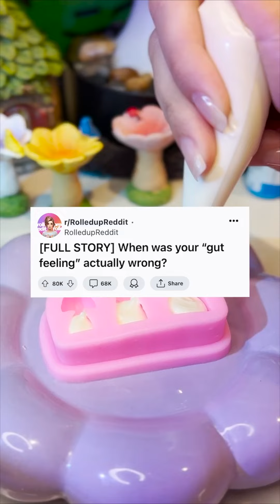[FULL STORY] When was your “gut feeling” actually wrong? 🤯😱🤦🏻‍♀️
[FULL STORY] When was your “gut feeling” actually wrong? askreddit cake reddit redditreadings liked the video, don't forget to leave a like and subscribe for more daily content 🤪❤️ Turn on the post notification so that you get notify anytime I upload new videos everyday ❤️